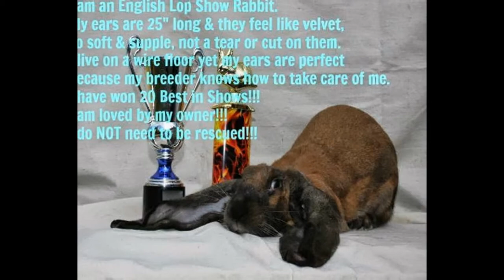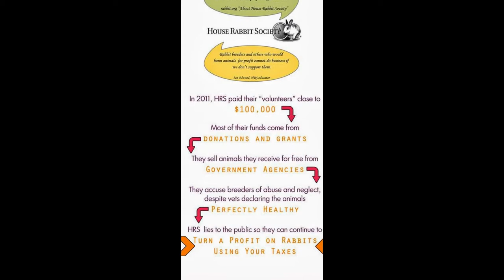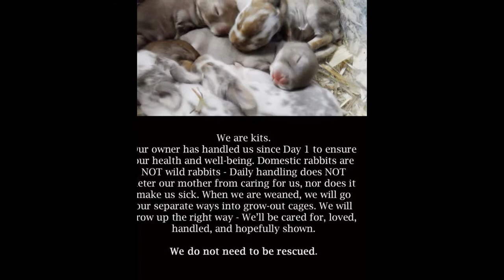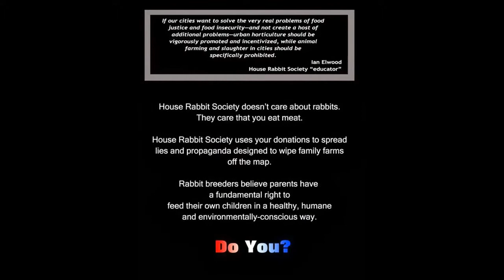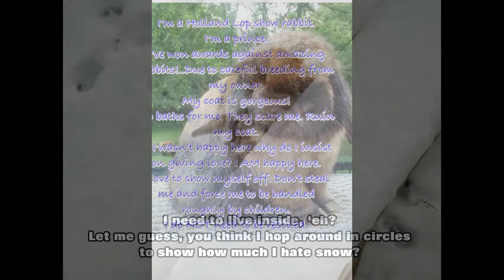My Slideshow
, we do not need rescued